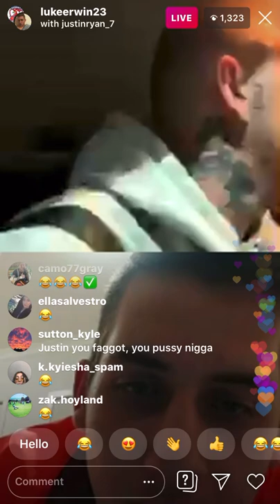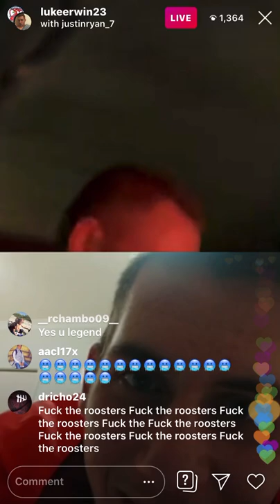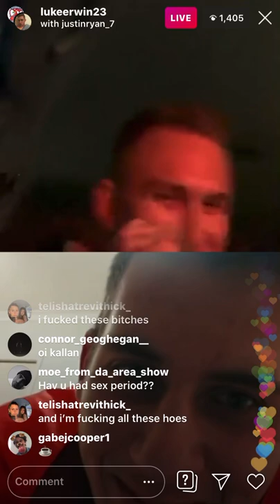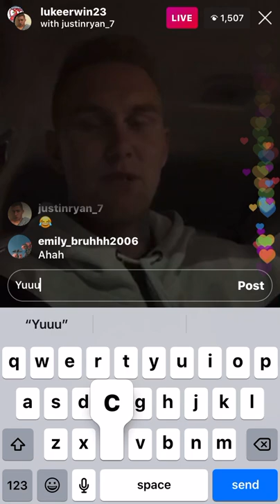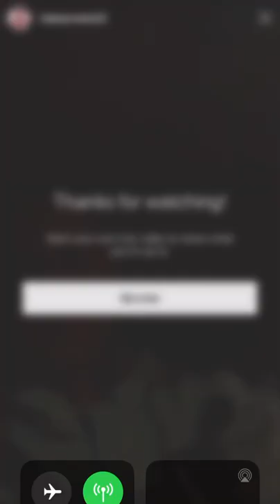Justin Ryan putting luke erwins condom in mouth